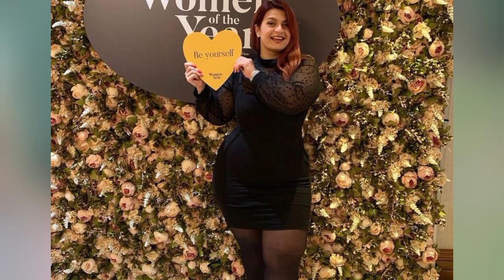Sylvia van der Klooster: biografía, patrimonio neto, modelo holandesa de talla grande y estado civil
Modelo IG: @sylviavanderklooster